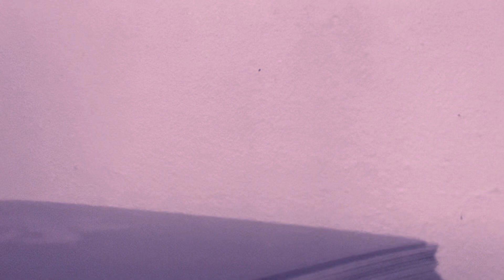Pisces ♓️ 🚨 WHAT YOUR SON IS INVOLVED IN HAS PUT YOUR LIFE AT RISK🔥☄️🕋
Cash.app/£Crystaleyes38